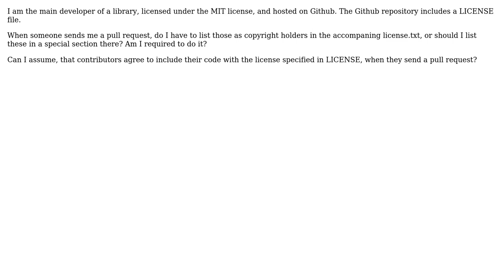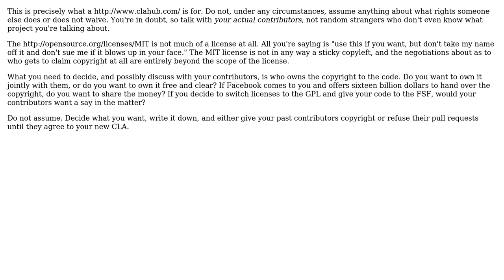Software Engineering: How to add contributors to LICENSE file?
With thanks & praise to God, and with thanks to the many people who have made this project possible! You are responsible for your own actions.